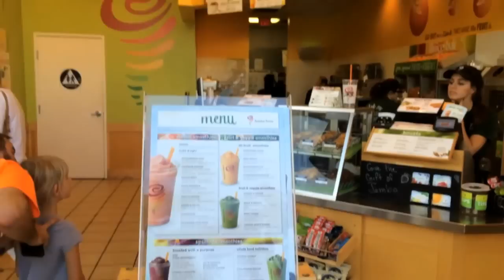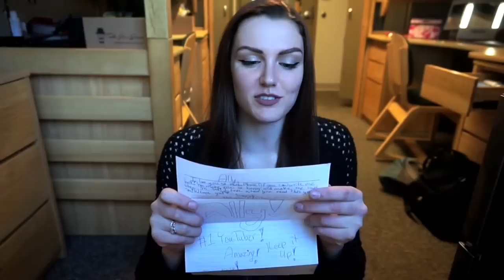SUNNY HUMP DAY RANDOM COLLEGE VLOG CUZ YOLO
Come chill with me as I go about my day in sunny Redding California! That flower crown was pretty dope if I do say so myself haha.

WRITE ME♥♥♥
1095 Hilltop Drive #269